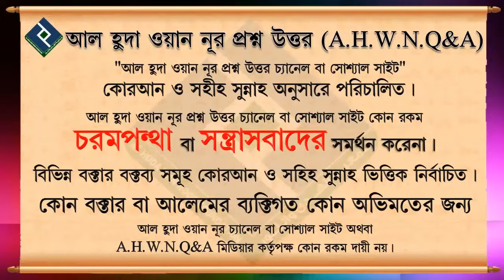মৃত্যু ব্যক্তির পাশে বসে কোরআন পড়া কি জায়েয হবে ᴴᴰ┇শায়খ আব্দুল মতিন মাদানী